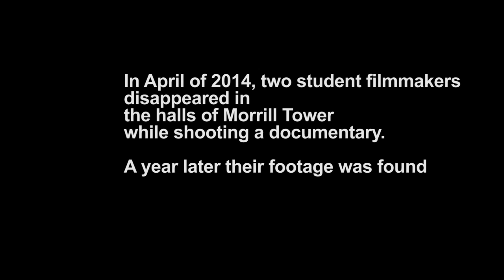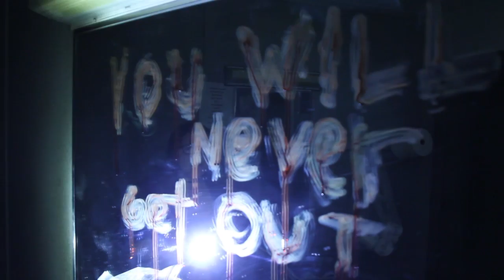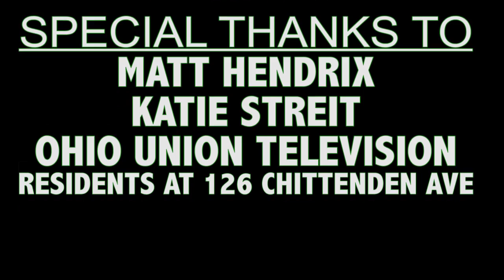Preview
Group Members: Jessica Cardenas, Erica Gbur, Max Kerns, Magrace Landwehr, Flannery O'Brien, Dan Thomas, Vic Thomas

Extras: Scott Wright, Lucy The Cat

Version: 1